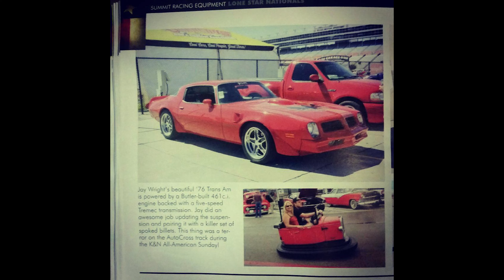Butler 8032SP HiTorq Grind Hyd Roller Cam by Comp ---VOLUME UP---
Butler/Comp SP Street Performance Billet Roller Cam (HR) 288/294, 236/242, .521/.540, 110LS (Std Firing Order/ Std Journals)

Jays 1976 Trans Am features a nasty sounding Butler 461 Engine complete with Edelbrock Heads and FAST 2.0 EFI. This thing sounds amazing!!